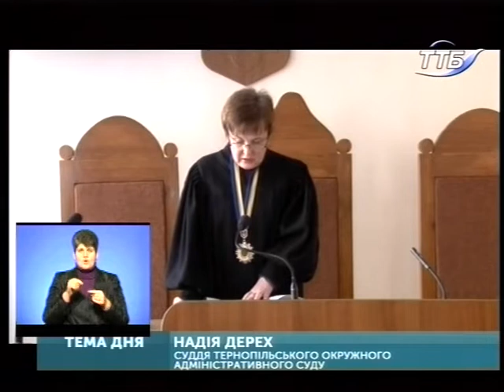Тема дня - За іногородніх дітей не доведеться платити у дитячих садках Тернополя?